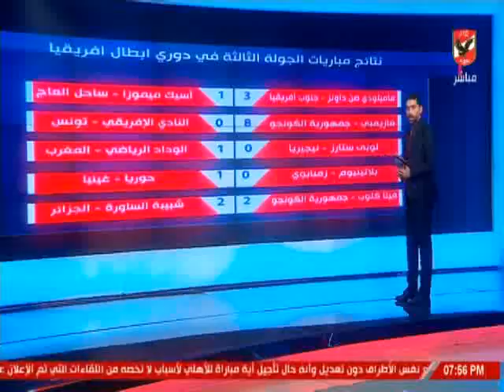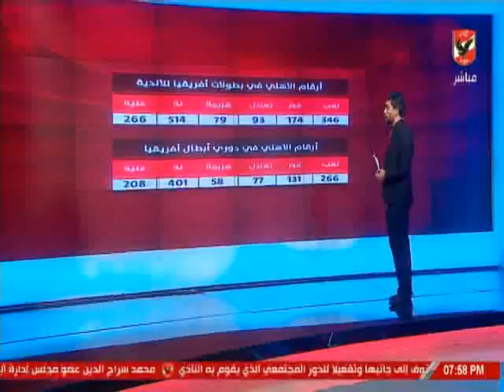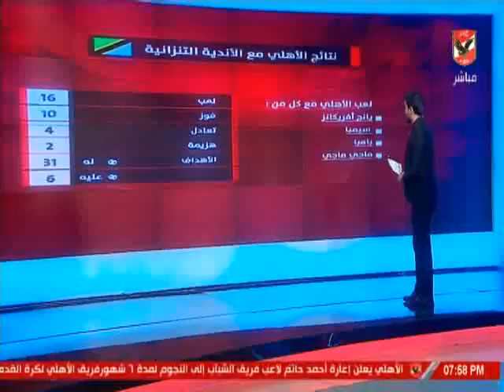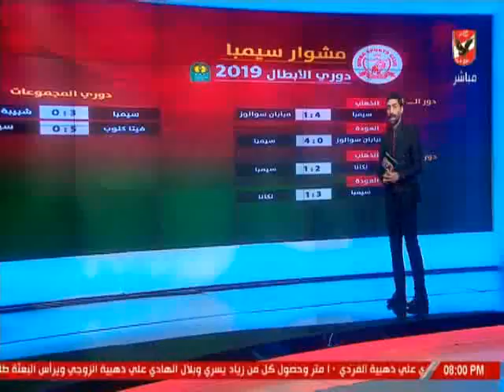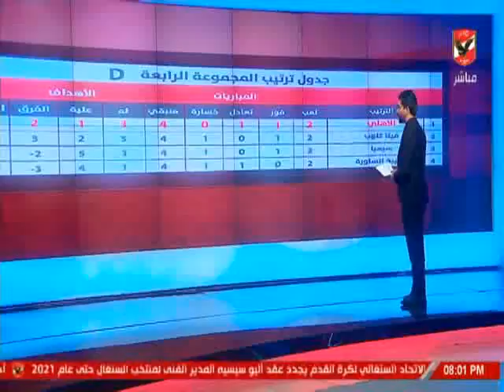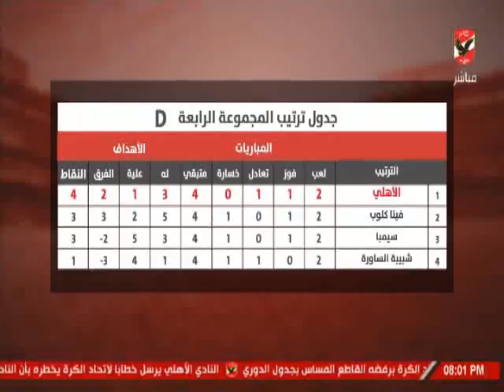اسلام الشاطر ومعلومات خاصة عن مواجهه الاهلى امام سيمبا بدورى الابطال